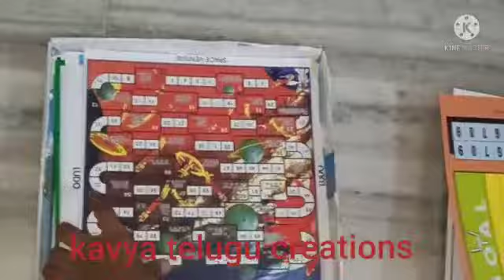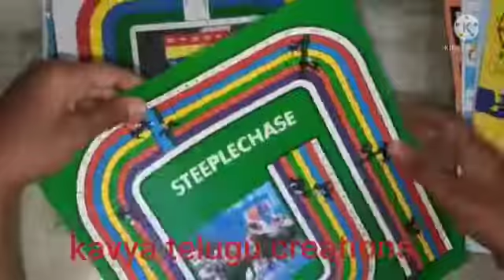12Board games /fun Indoor games/ kavya telugu creations